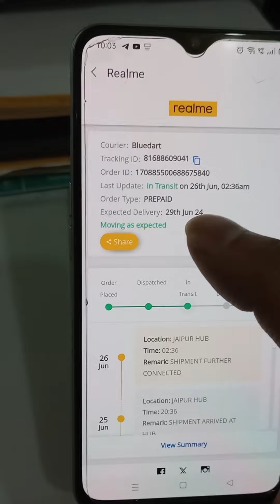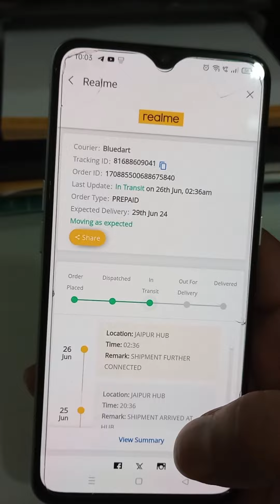REALME GT 6 ORDER DONE EXPECTED DELEIVERY 29 JUNE 24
realme gt 6 order kar diya hai dosto 29 june tak pahuch jayega aane ke bad iski unboxing ka video bhi jaldi aayega or aapko batayenge ki kya kya features milte hai is me phone kya ye best smartphone hai under 40000rs me sari details dunga aapko

My Gadgets:-

Green Screen